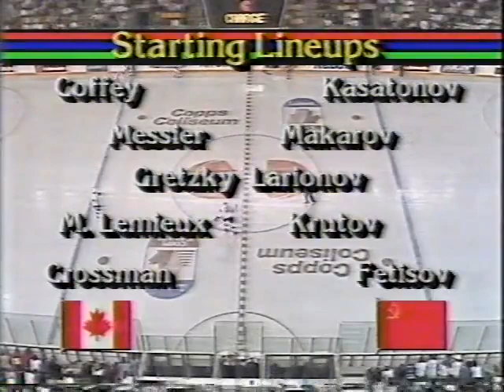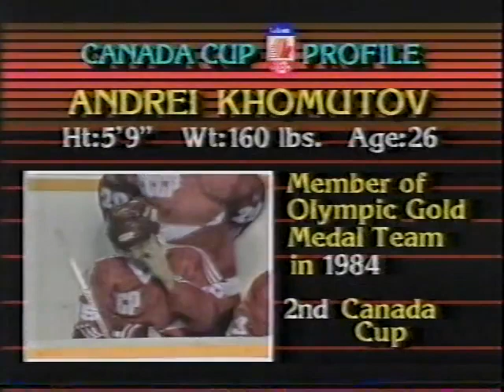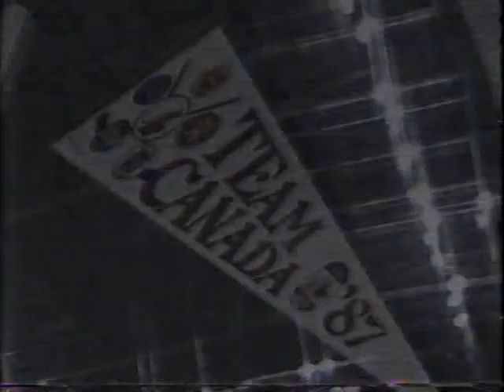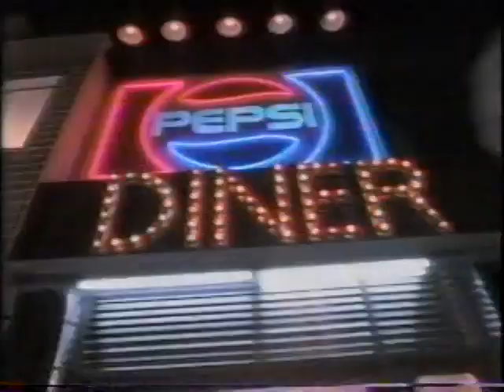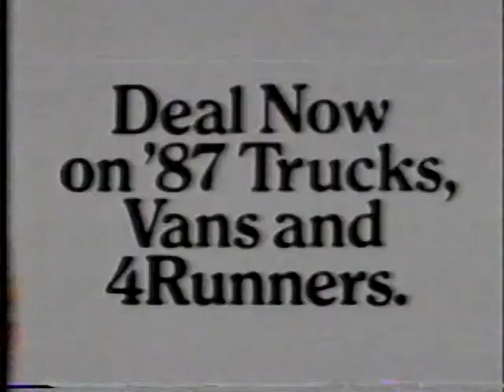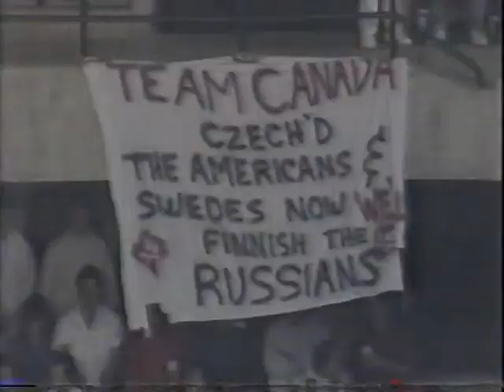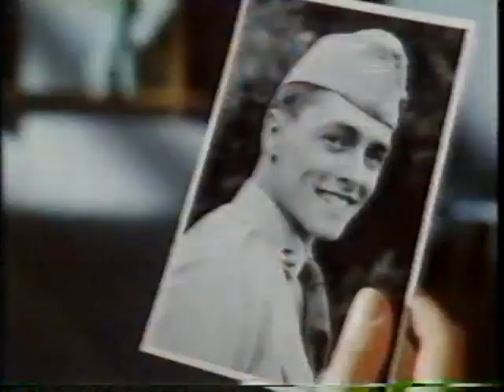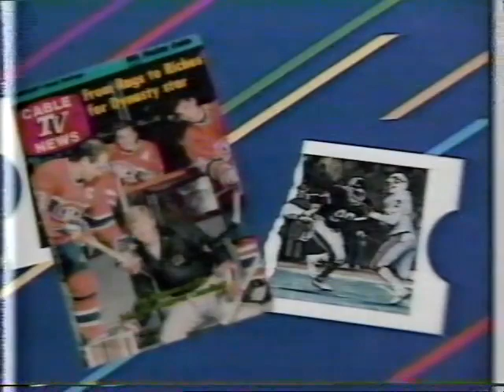1987 Canada Cup Soviet Union vs Team Canada - CTV Feed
1987 Canada Cup Soviet Union vs Team Canada - CTV Feed